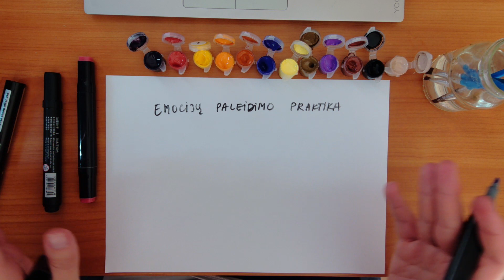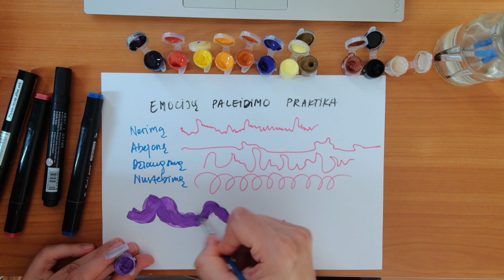Praktika "EMOCIJŲ PALEIDIMAS"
Praktika skirta savo emocijų pažinimui ir paleidimui. Ją galite atlikti ir kartu su vaikais - tai gali tapti jūsų vakaro tradicija.